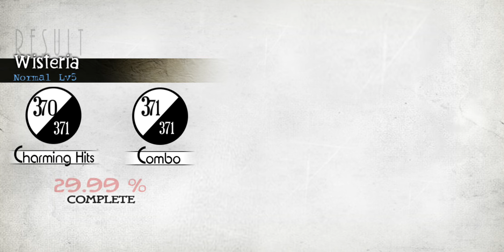Freeleaves - Wisteria (FC Normal) [Deemo]